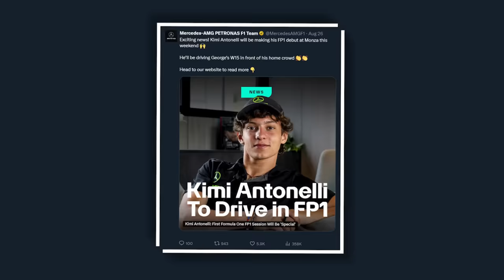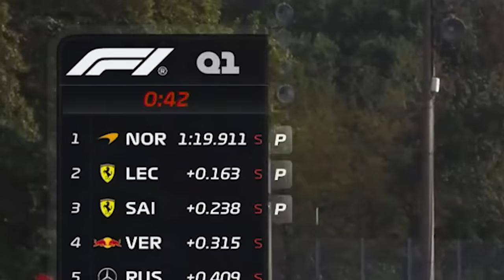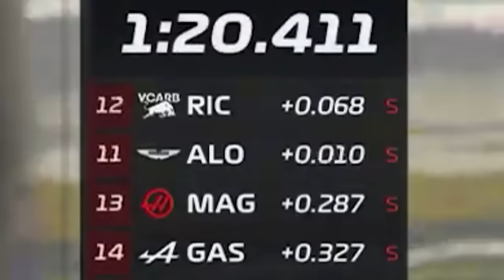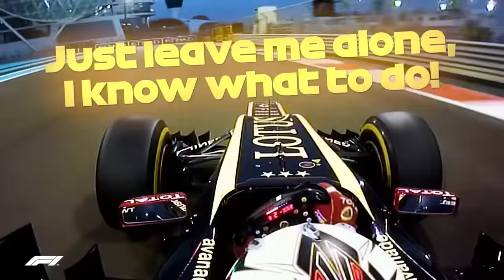F1 2024 Italian GP Memes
McLaren masterclass again am I right??